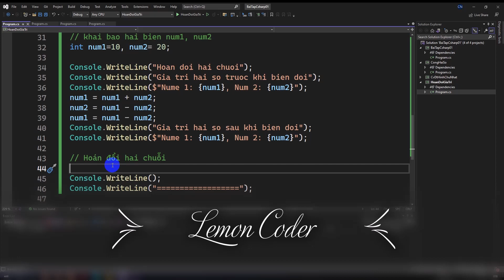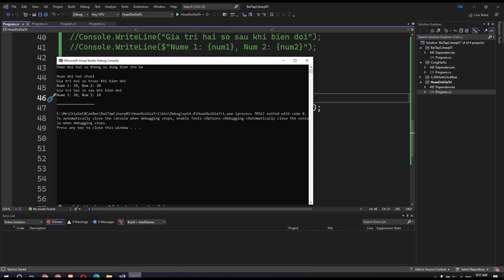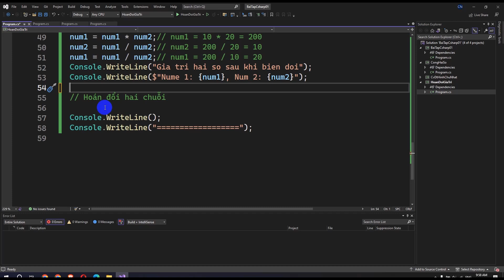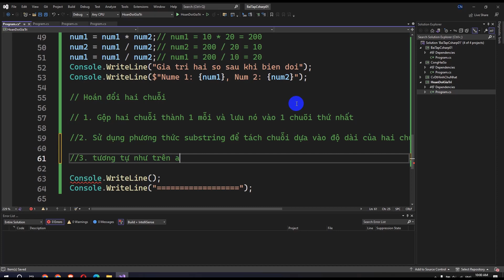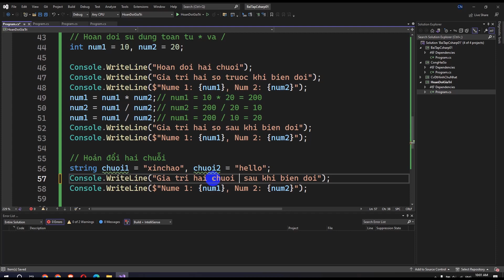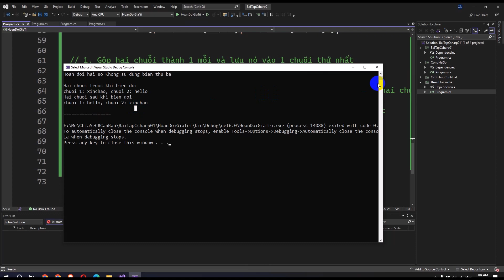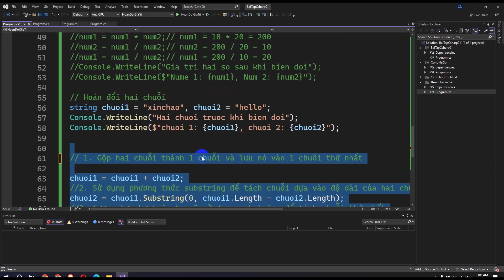#3 Hoán đổi giá trị hai biến phần 2 | Bài tập C#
0:00 Chém gió
0:05 Giới thiệu
0:15 Vào phần chính
8:48 Cảm ơn và hẹn gặp lại

➥  Xem quảng cáo để mình cùng uống cà phê

➥Chia sẻ bài tập C# - #3 Hoán đổi giá trị hai biến phần 2 | Bài tập C#

➥Đây là video theo quan điểm cá nhân của mình, các bạn xem góp ý nhé!!!